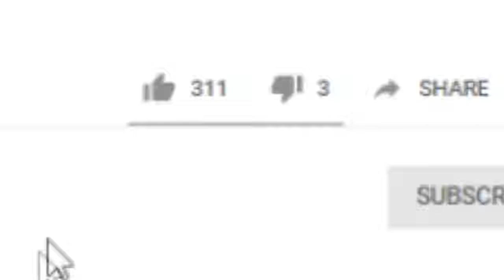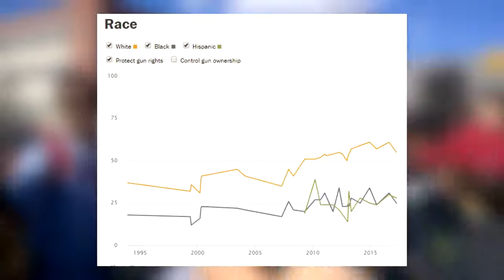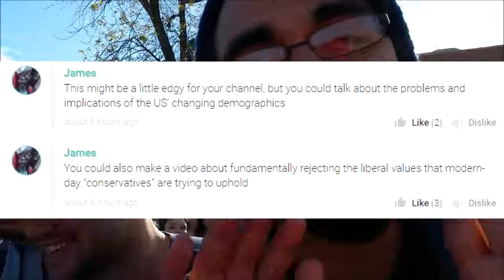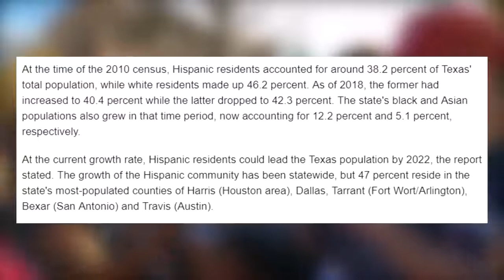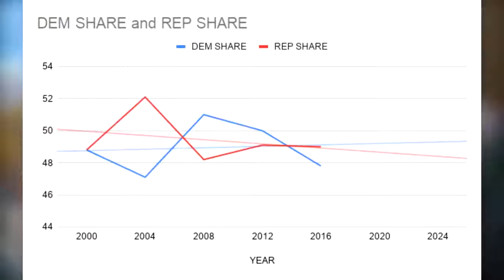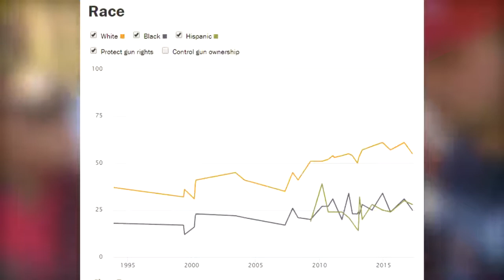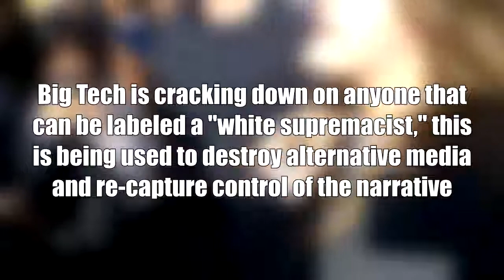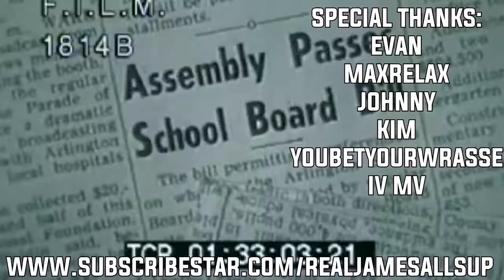The Last Republican President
Yesterday I went to pay my respects to former president George Herbert Walker Bush as he lay in state in the U.S. Capitol Rotunda. The crowds were considerably thinner than what I remember from when I went to see former president Ronald Reagan lying in state in the same place in 2004, when the lines of people who wanted to see his casket snaked all the way around the Mall. Fourteen years ago, I waited all night to get into the Capitol by daybreak, and there was a palpable feeling of being present at the passing of one of the greats of our time. Bush’s memorial was a solemn and respectful occasion, but it was not charged with anything like the same world-historic electricity as Reagan’s.

The contrast would not have surprised Bush, who in his later years held no illusions about his legacy. “I feel like an asterisk,” the one-term president told his biographer John Meacham. “I am lost between the glory of Reagan — monuments everywhere, trumpets, the great hero — and the trials and tribulations of my sons.” However, Bush may be of more interest to history as the last president of his kind.

Bush was the last president to have been shaped by the distinctive culture of the New England WASP upper class and the gentlemanly values inculcated at prewar prep schools like his alma mater, Andover. He exemplified many of the best characteristics of that culture, including a basic personal decency, an even temperament, an inclination toward self-deprecation, and an obligation toward public service — not to mention his endearing habit of producing uncounted thousands of handwritten, personal notes.

But he also reflected that culture’s starchy discomfort with open displays of emotion as well as its difficulty in comprehending the experiences and perspectives of the less fortunate.